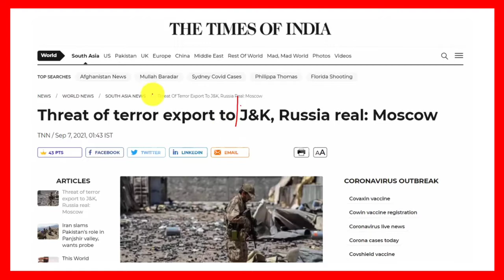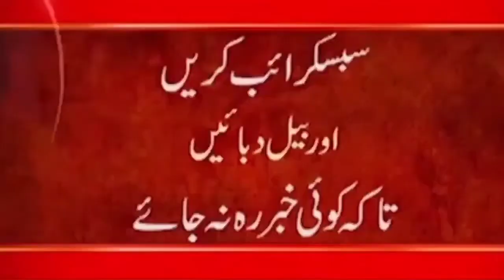Big News Taliban will launch a major attack on Jammu Kashmir and liberate it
24ARNews News is Pakistan’s Number 1 News channel known for its quality programs and authentic news. It is Pakistan’s most trusted channel that not only cover news and updates related to Pakistan, but also from around the world.